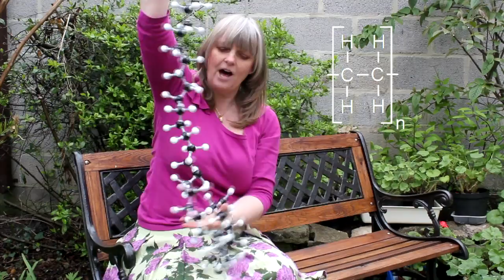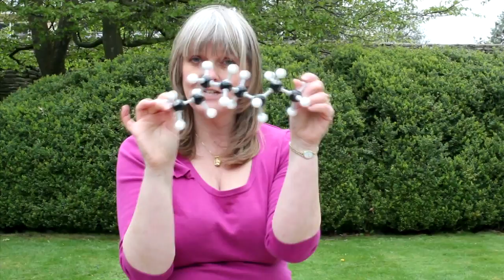Polymers: GCSE Revision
Our entry for the 2011 dream teacher competition.

Please remember to rate the video!